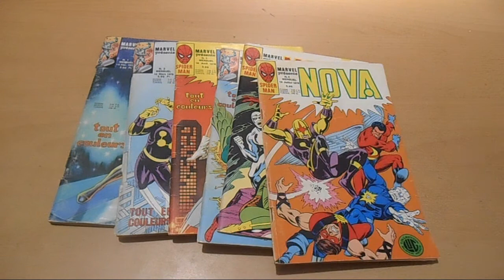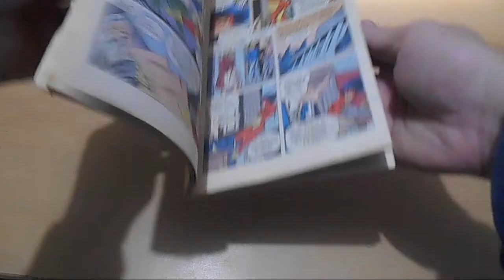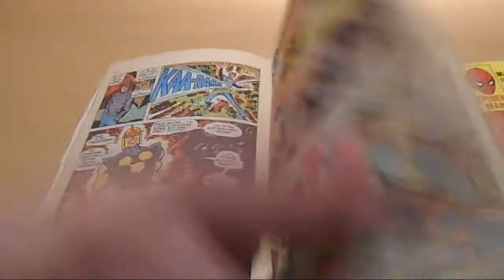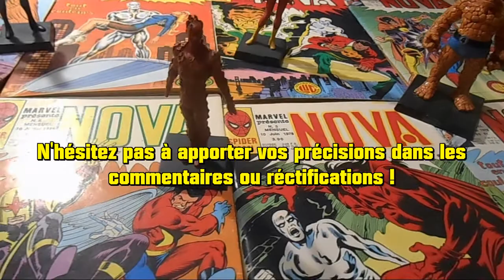NOSTALGEEK 12 La revue Nova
Bonjour à tous ! Bienvenue sur ce qui semble être la dernière vidéo de ma chaîne puisque mon ordinateur ayant crashé, j'ai perdu toutes les données et les futures vidéos. Je n'ai pas les moyens techniques actuellement pour assurer la continuité de ma chaîne. Je me donne un délais de réflexion de deux semaines pour savoir si je continue ou non. C'est dommage, je n'avais pas encore tout dit ce que j'avais à dire. Toutefois, j'ai rencontré sur ma chaîne des gens formidables avec qui partager. Merci à tous pour votre fidélité. A très bientôt, je l'espère.